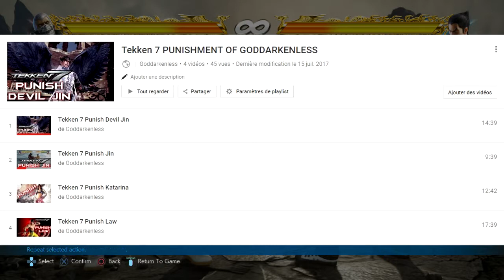Tekken 7 Punish Bryan Fury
Thank you for viewing my video(s)